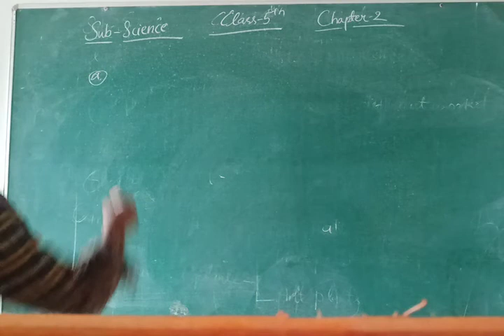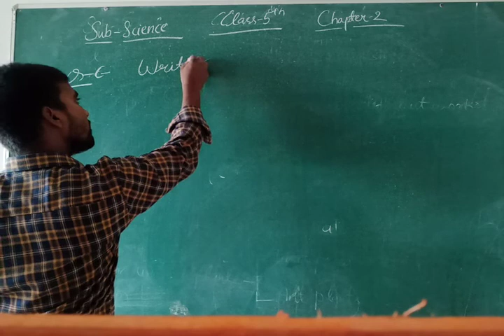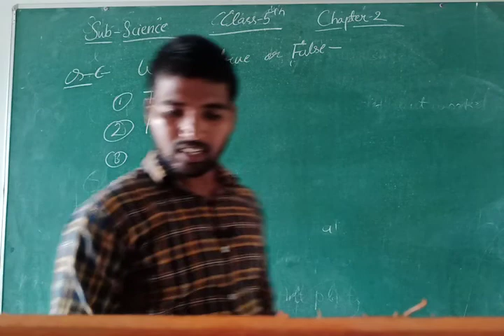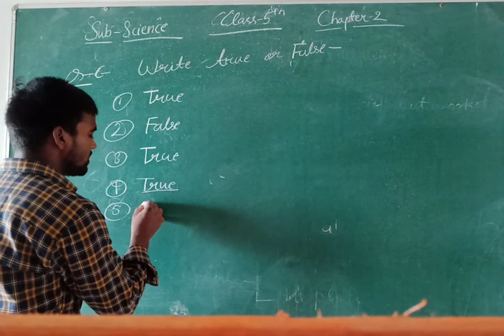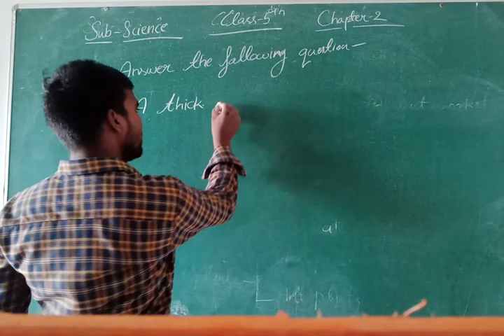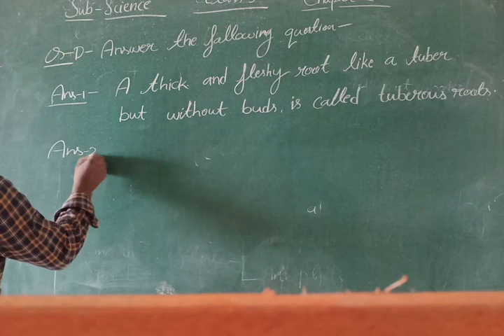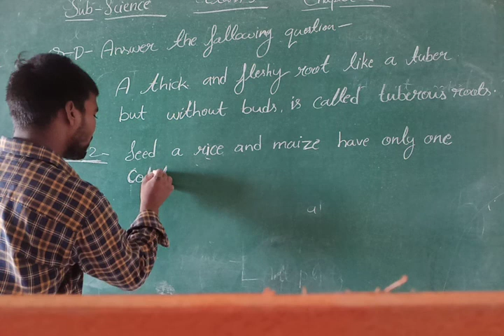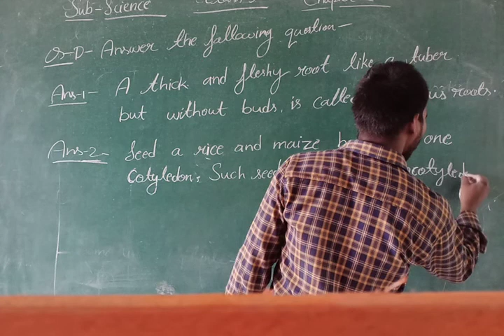Class 5 Science 6 August